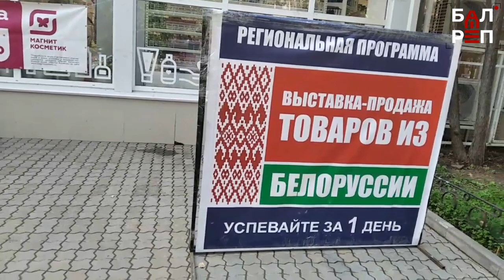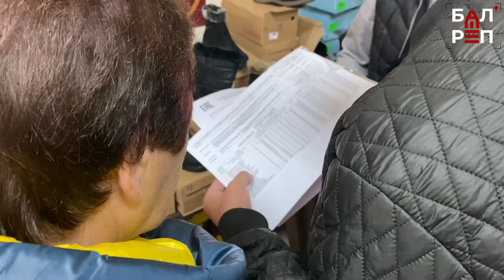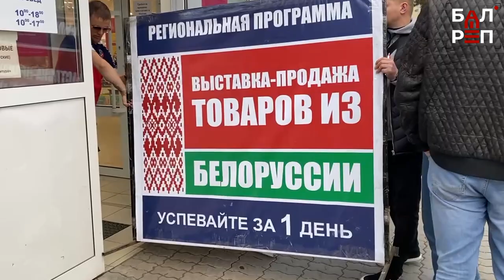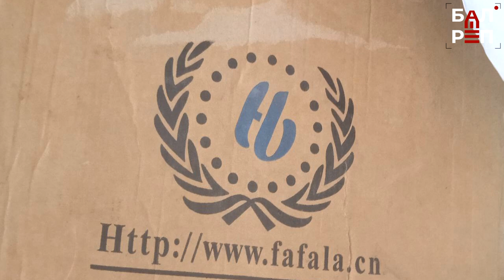Очередных торговцев псевдо-белорусской обувью "погнали" из Балаково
Покупая ботинки из кожи "молодого дерматина", балаковцы думали, что это - Made in Belarus

"Только один день! Уникальная возможность купить белорусскую обувь" - такой призыв прозвучал в Балакове, и пожилые горожане устремились в "Новинку", где заработала продажа контрафактной обуви якобы из Белоруссии. Цены, как обычно на таких распродажах, космические. Качество оставляет желать лучшего. Названия фирм-производителей намекает на восточное происхождение ботинок.
В Балакове с поддельными товарами почему-то борются не представители отдела предпринимательства и потребрынка администрации БМР, а активисты "Гражданского дозора". Пока чиновники говорят, что у них нет полномочий проверять "гастролёров", активные жители находят возможности "отправить" торговцев подальше из нашего города.
Так вышло и на этот раз: "дозоровцы" прибыли на место, попросили предоставить документы на товар, а также проверили продавцов на право торговли. Как и ожидалось, ни кассового аппарата, ни сертификатов на обувь не было. Активисты вызвали полицию, и "гастролёры" быстренько свернули свою лавочку, не дожидаясь приезда представителей органов правопорядка.
Самое интересное, что бабулечки, которые составляют основную массу покупателей псевдо-белорусской обуви, защищали продавцов: мол, цена в 5 тысяч рублей за пару ботинок из кожи "молодого дерматина" - это нормально. Видимо, настолько сильно было самовнушение, что покупают они натуральную обувь из Беларуси.